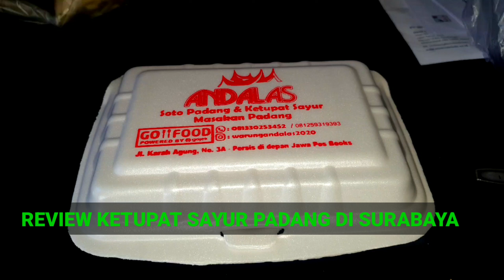REVIEW KETUPAT SAYUR PADANG DI SURABAYA